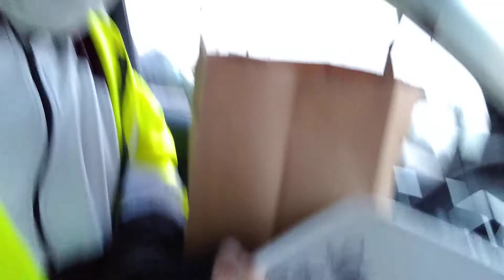Got The Food That Make You Say OPA 🙌🏽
@Red Olive🥪🥙🌯🥗🍤